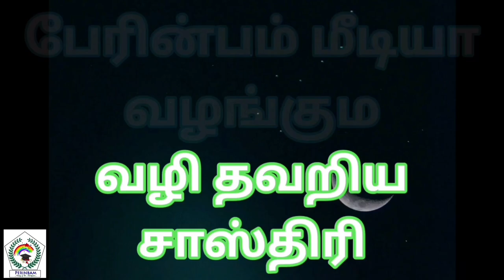The Lost Magi வழி தவறிய சாஸ்த்திரி